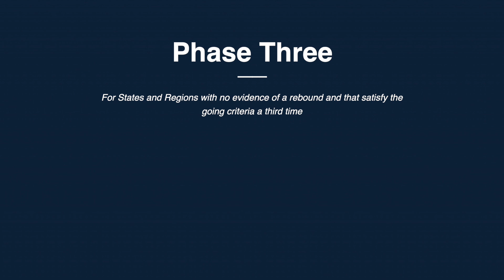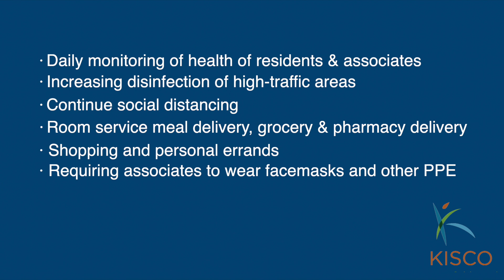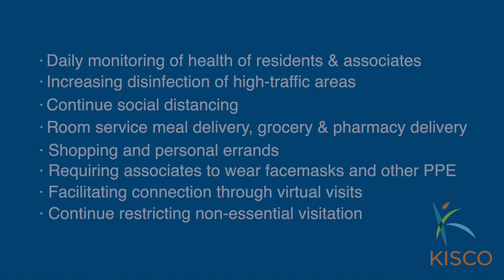An Updated Message to Our Residents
President and CEO, Andy Kohlberg, shares an updated message to Kisco Senior Living residents and their families during the COVID-19 pandemic.